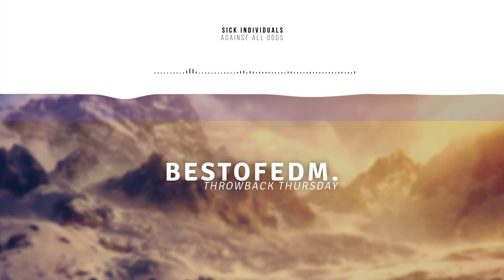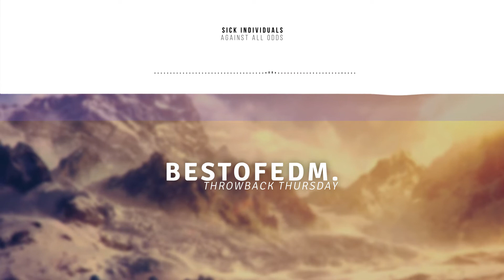Sick Individuals - Against all odds | Throwback Thursday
We don't earn money from our videos, promotional purposes only!
If you have any issues regarding any content we upload.
We will remove it immediatly. This channel is ONLY for the promotion of artists and music.
we always try to promote the artists and labels as much as possible.